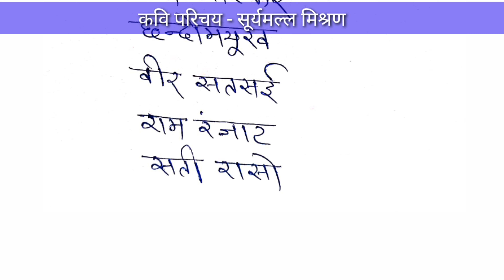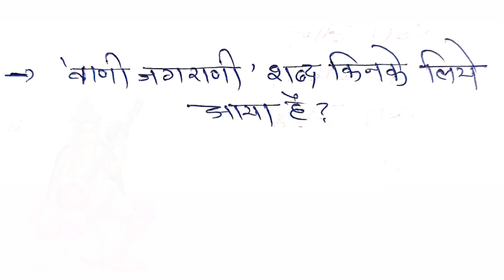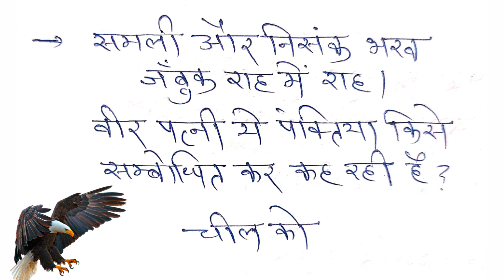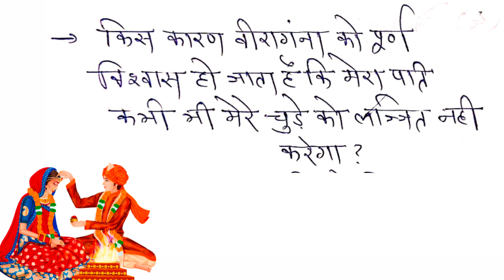वीर सतसई - सूर्यमल्ल मिश्रण | 100+ महत्वपूर्ण प्रश्नोतर संकलन | veer satsai | Suryamal mishran mcq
वीर सतसई - सूर्यमल्ल मिश्रण | 100+ महत्वपूर्ण प्रश्नोतर संकलन | veer satsai | Suryamal mishran | 100 se bhi jyada most important question answer

स्नातक स्तरीय पाठ्यक्रम में निहित रचनाओ से वृहत्तर प्रश्नों का संकलन आपको अन्य कही नही मिलेंगे। एक बार जरूर देखें। share to ur friends.

◆ हिंदी व्याकरण (कक्षा 9 से 12) सभी वस्तुनिष्ठ प्रश्नों का संकलन | Hindi vyakaran all optional QNA | 150+ Question answer of Hindi Vyakaran

Your Query:
वीर सतसई
वीर सतसई सूर्यमल्ल मिश्रण
वीर सतसई प्रथम 20 दोहे
वीर सतसई mcq
वीर सतसई 100 प्रश्न उत्तर
वीर सतसई सूर्यमल्ल मिश्रण 20 दोहे
वीर सतसई 100 प्रश्नोतर
सूर्यमल्ल मिश्रण वीर सतसई
veer satsai suryamall mishran
veer satsai ke question answer
veer satsai mcq
veer satsai 2nd grade hindi
veer satsai 20 dohe
surya mal mishran veer satsai
veer satsai question answer
veer satsaiprashn uttar